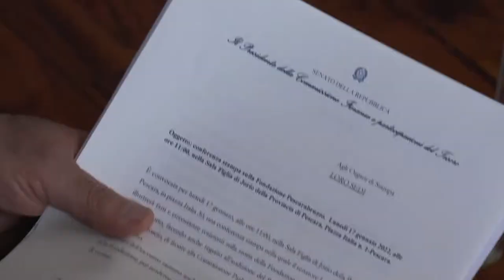Fondazione PescaraAbruzzo: D’Alfonso incalza Mattoscio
Il senatore Luciano D’Alfonso questa mattina ha illustrato le ragioni che lo hanno spinto a chiedere un passo indietro a Nicola Mattoscio da presidente della Fondazione PescaraAbruzzo